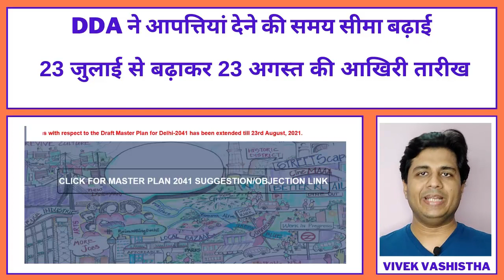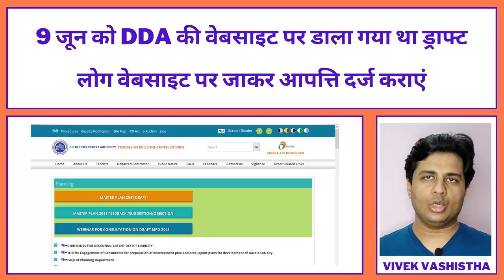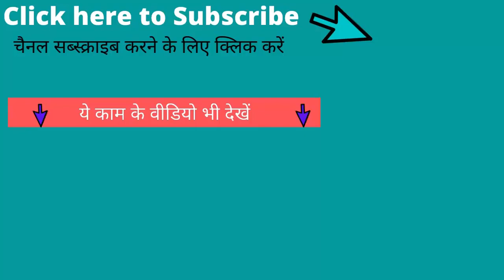Delhi Master Plan 2041 Draft on DDA Website Vinternet Vivek Vashistha